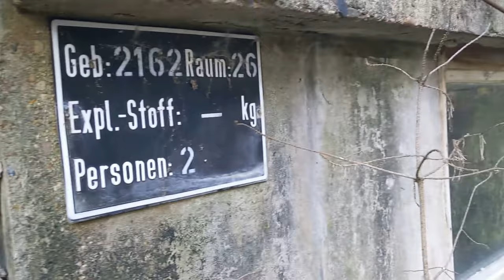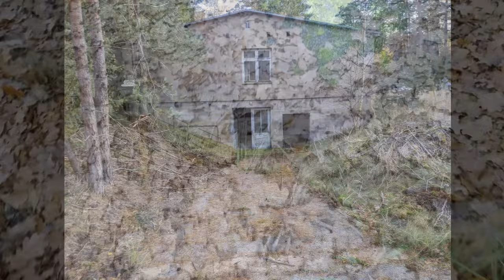Pulverfabrik - IVG Gelände - Liebenau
Eine kurze Fahrt aus dem IVG Gelände Liebenau.